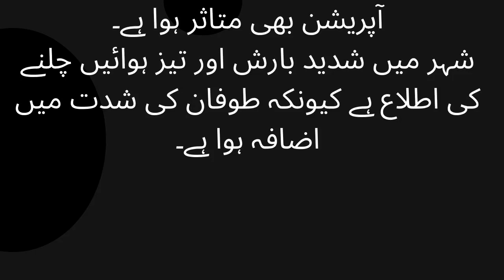In India, the effects of Cyclone Biparjoy began to appear, flooding in the sea in Mumbai